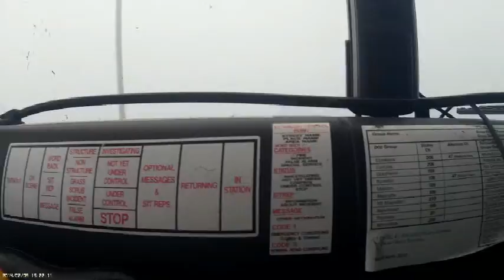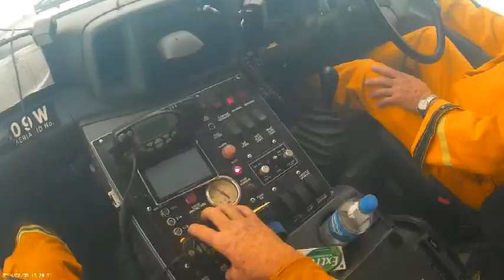Strike Team 0281 9th Feb 2014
Mandurang Tanker 1 Riddells Creek